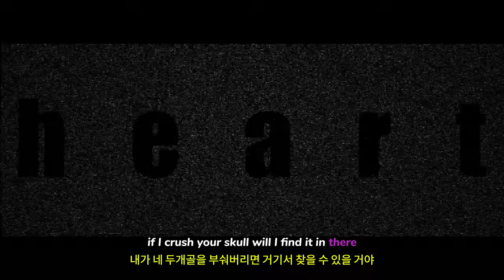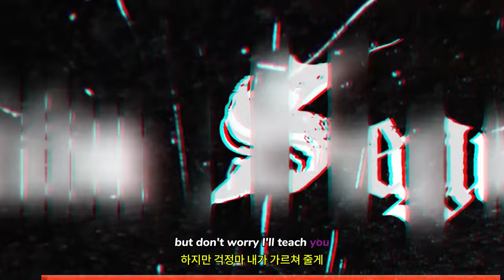블리치 리버스 오브 소울즈 ( BLEACH Rebirth of Souls ) 공식 다시 태어난 재각성 예고편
💎Price / discount / sum :

🏆Early Access 💥 TEST 💥 Information :

🎀Supported Languages

영어 ✔ ✔ ✔
프랑스 국민 ✔  ✔
이탈리아 사람 ✔  ✔
독일 사람 ✔  ✔
스페인어 - 스페인 ✔  ✔
아라비아 말 ✔  ✔
태국어 ✔  ✔
포르투갈어 - 브라질 ✔  ✔
러시아인 ✔  ✔
간체 중국어 ✔  ✔
중국어 번체 ✔  ✔
일본어 ✔ ✔ ✔
한국인 ✔  ✔

⚡Game Developer
 TAMSOFT CORPORATION